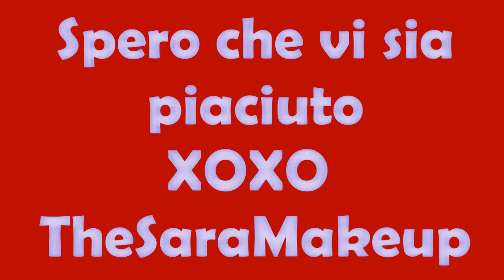My Christmas's Makeup | TheSaraMakeup